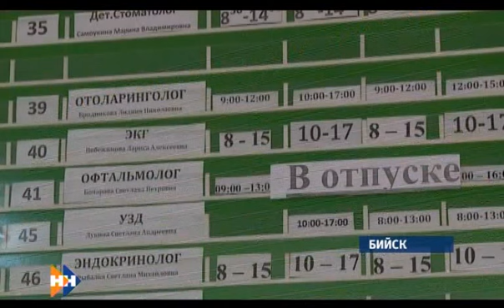Наши новости 31.08.15 (16+) утренний выпуск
Смотрите в выпуске:
Объёмы торговли Алтайского края и Казахстана в ближайшее время ощутимо вырастут.
В Змеиногорской Центральной районной больнице появился новый реанимобиль.
Очередь в полсотни человек выстраивается в Бийске по ночам в обычную детскую поликлинику.